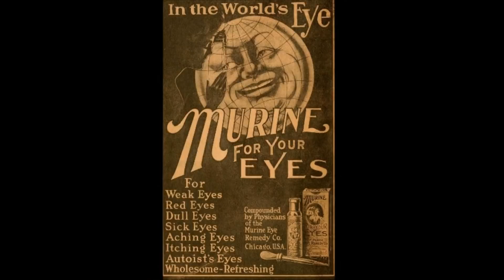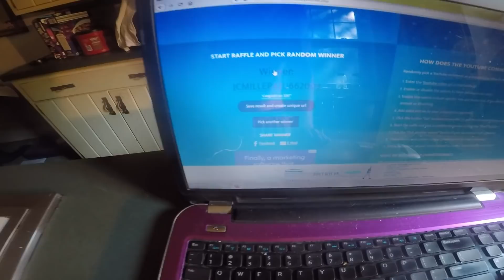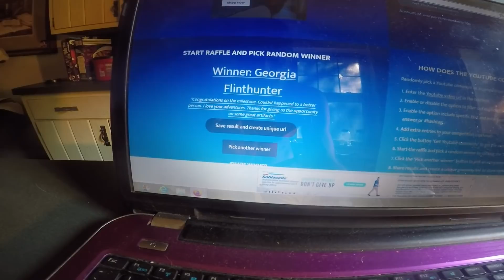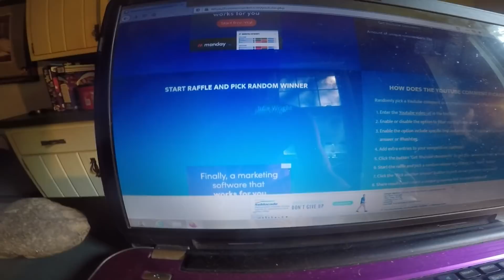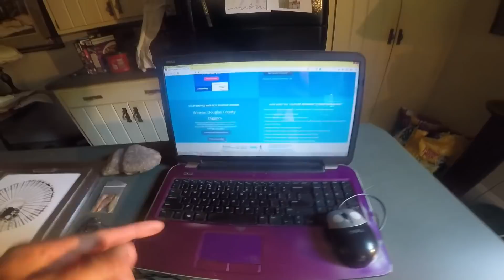Treasure Hunting Ohio - George Washington FOUND - History Channel - Toy Marbles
All clips recorded on 7/5/2020. Finds include Indian Artifacts/Arrowhead. Vintage Toy Marble. Marx Toys. Bottles. and more.